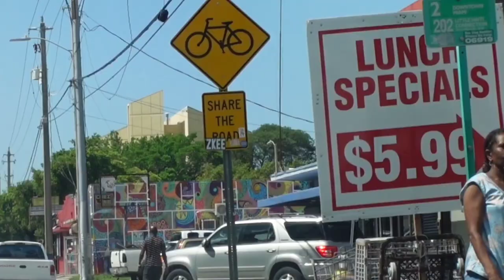THIS PLATE WAS LOADED FOR UNDER $7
Nice size plate of food.